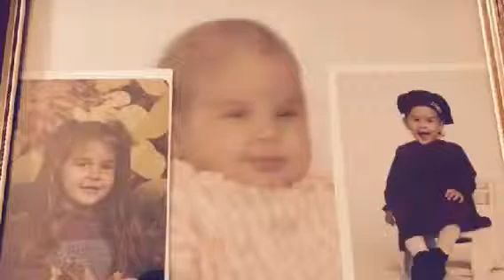Kelsey's Life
This movie was created with Slidely Show from the favorite photos of Carol Joyner and the soundtrack "Celebration (Single)" by Kool & the Gang.